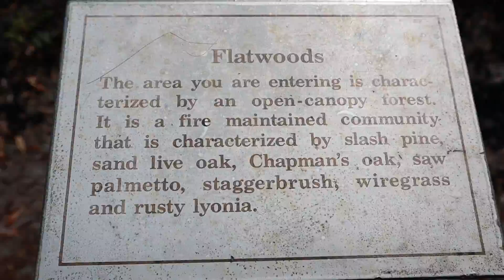Gopher Tortoise. Burrowing Florida gopher turtle (Gopherus polyphemus)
Gopher tortoise is a keystone species because  it likes to burrow. and state designated threatened species in Florida. You cannot have a gopher tortoise pet as they are protected.